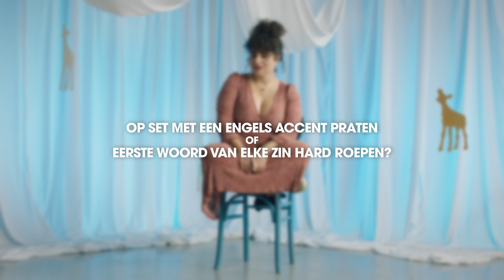Dilemma's met Meral Polat | NFF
Vandaag schuift Meral Polat bij ons in de stoel voor een potje dilemma's. Meral is acteur, theatermaker en muzikant. Je zou haar kunnen kennen van haar rol in hitseries DE LUIZENMOEDER en LAMPJE. Binnenkort is Meral te zien in BODEM, de nieuwe serie van Eva Crutzen.

En... wat zou jij kiezen: voor de rest van je leven alleen maar romantische komedies of alleen maar filmhuisdrama? Laat het hieronder weten!

Met dank aan Meral Polat, Mahsheed Kooshani en Blokmakers.

🎉 De kaartverkoop van het Nederlands Film Festival 2023 is gestart! Ook dit jaar heeft het NFF een uitgebreid Publieks- én Professionalsprogramma voor iedereen die houdt van films, series, documentaires en digitale beeldcultuur. Uit meer dan 500 films selecteerden wij de beste voor jou!

Ontdek welk programma het beste bij jou past en duik met ons in het diepe! 🌊🫧🤿